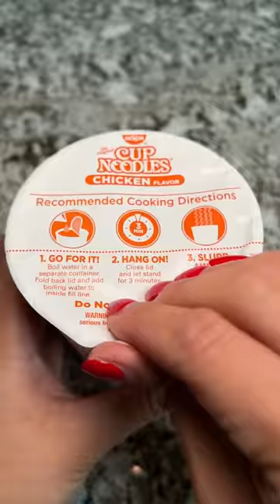Day 25 of trying to build my spice tolerance